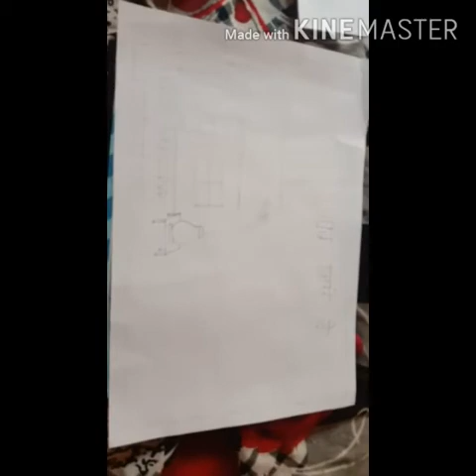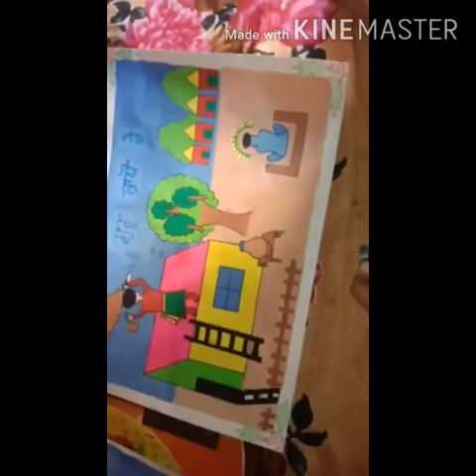Poster making competition - Govt high school Mirjapur ,patiala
By Jaspreet Kaur class 9